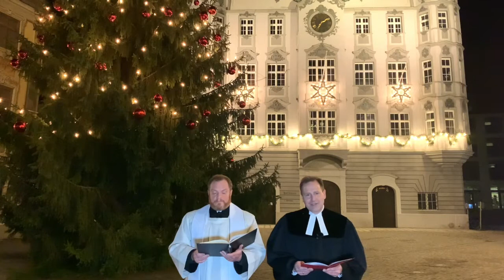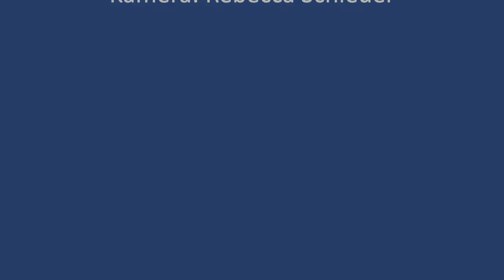dietoreweit - Evangelische & Katholische Kirche Memmingen: Ökumenische Christvesper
Die PG Memmingen feiert mit Ihnen eine Christvesper.